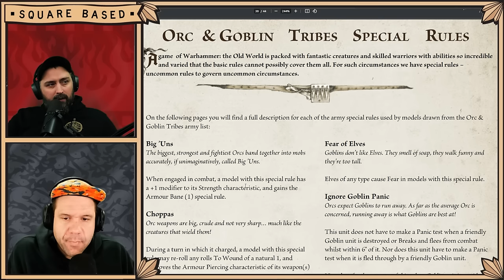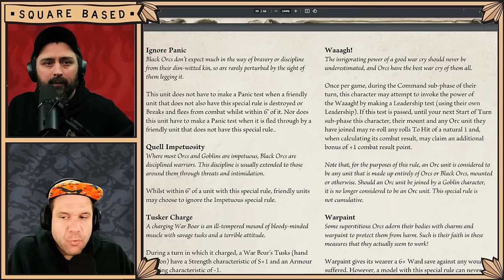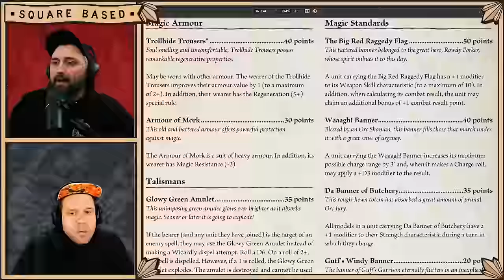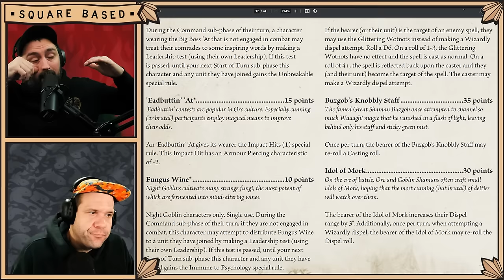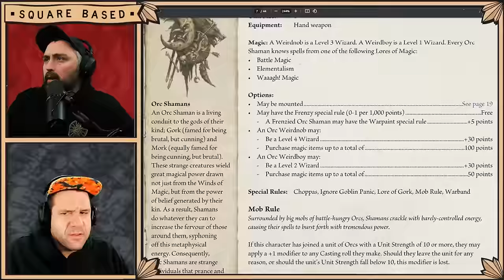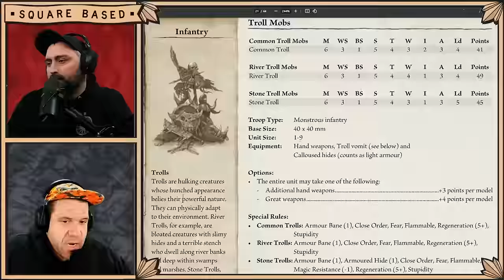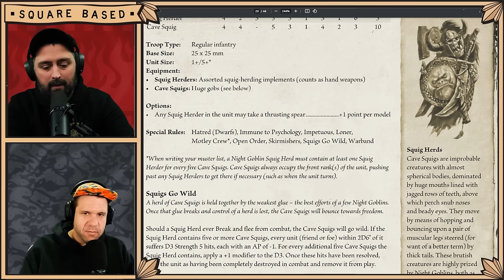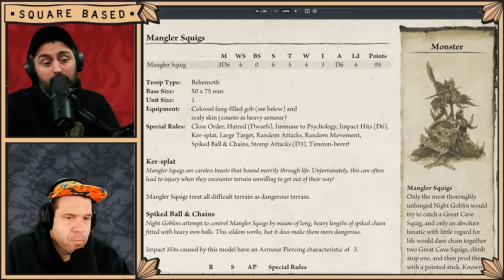Orcs and Goblins Tribes List Building Strategy | Warhammer the Old World | Deep Dive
ALRIGHT LADS AND LASSIES IT'S TOIME FOR A DEEEP DOIIIIVE INTO THE FUNGOIDS OF COLOUR: THE ORC AND GOBLIN TRIBES.

This is an army close to Val's heart so prepare for innumerable takes on what's hot or not about your favourite foightin' faction. Time stamps below!

0:00 Introduction
07:41 Quell Impetuosity
09:15 Black Orc Bosses
13:33 Orc Bosses
18:20 Special Rules
27:05 Magic Items
01:03:58 Orc Wizards and Magic
01:27:33 War Machines
01:37:36 Night Goblins
01:56:43 Reg Goblins vs Night Goblins
01:58:14 Orc Mobs
02:05:57 Snotling Mobs
02:09:57 Spider and Wolf Rider Mobs
02:17:37 Black Orc Mobs
02:25:49 Troll Mobs
02:33:57 Squig Herds and Squig Hoppers
02:40:15 Chariots
02:42:47 Mangler Squigs
02:48:52 Giant and Arachnarok Spider
02:55:21 Wrap Up